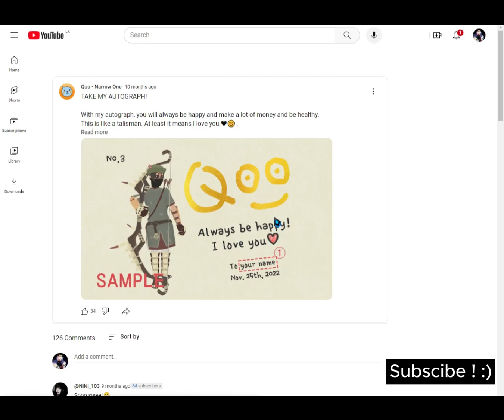Referring to QOO'S skin for my bow 3 skin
I'm referring to @qoo1  legendary skin to make my bow 3 (sharpshooter) skin !
Plus, it's FREE !